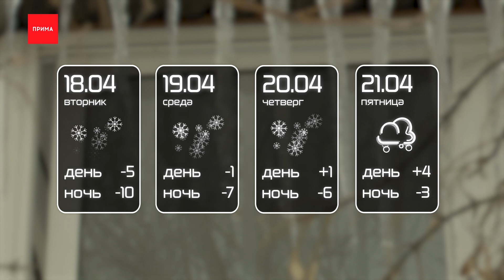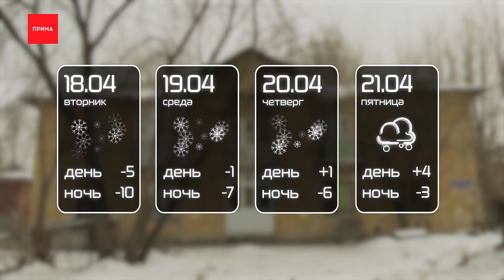Какая погода будет на неделе?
Погода на этой неделе снова выдает перепады — от минус в плюс, от снега к дождю. Ко всему прочему завтра ждем сильный штормовой ветр. В какой день лучше взять зонт, а в какой — одеться потеплее расскажет Алена Крашенинникова.